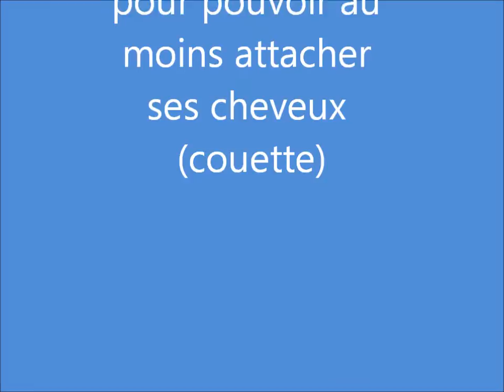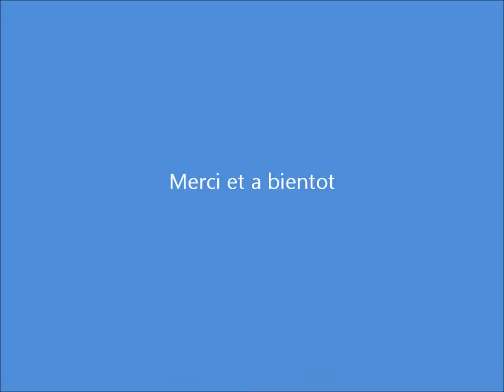Video #208 - Top Knot Bun: pour cheveux longs et pour cheveux courts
Voici une autre video de 2 coiffures en chignon.
La premiere coiffure est issue de cette video